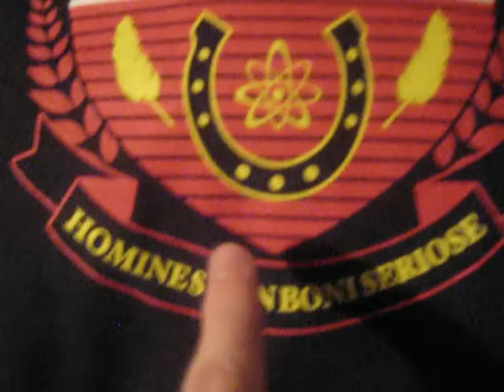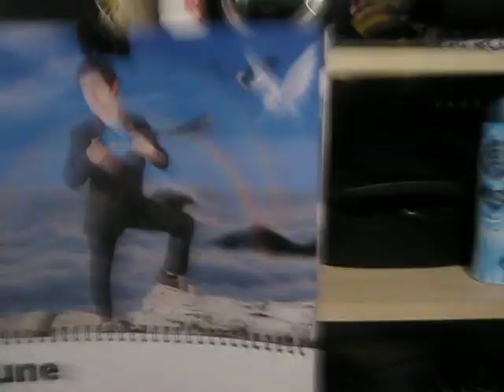LazyVlog 2 | 2 Down, 4 To Go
Also, ThinkGeek is awesome please buy me t-shirts and other stuff from there.